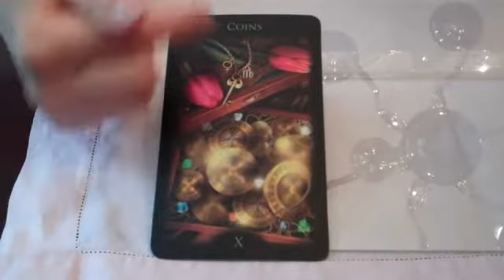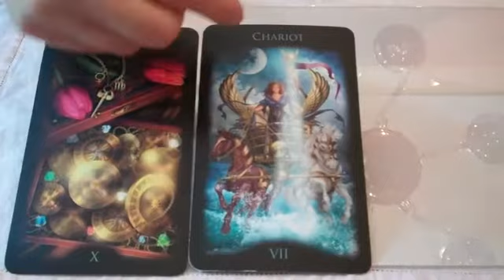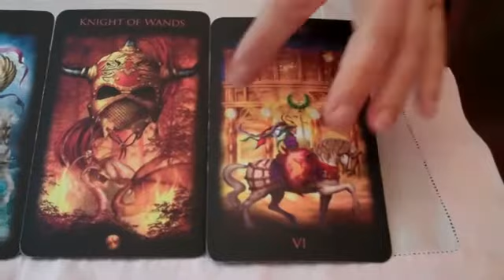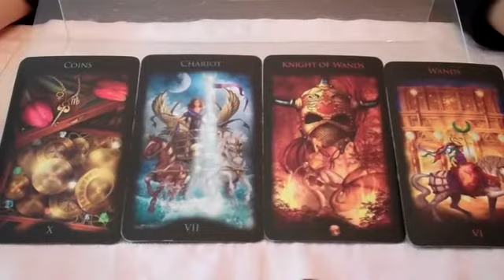Creative rewards are yours. Monday's Tarot Message from the Muse, 8/11/2014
for your free report, "How to Keep a Dream Journal for Creating Your Inspired Life," and your free subscription to Divine Muse-ings, the weekly e-newsletter on creativity, dreams, tarot and the inspired life.